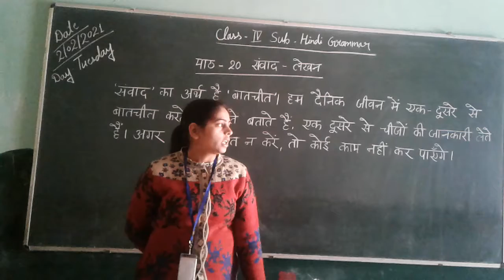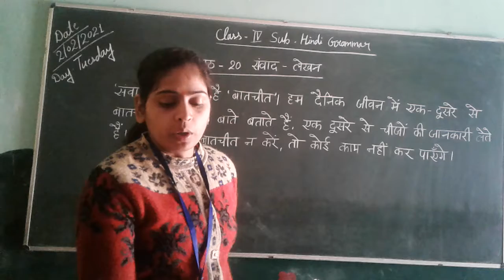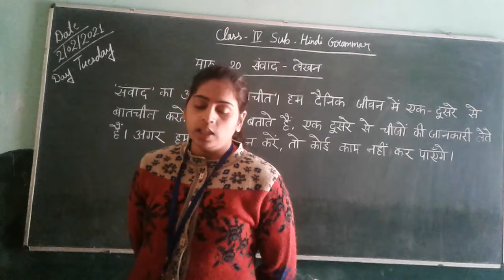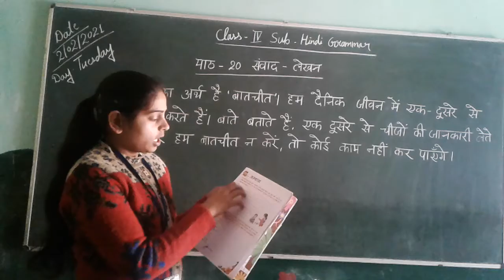Class 4th hindi grammar ch -20 संवाद लेखन